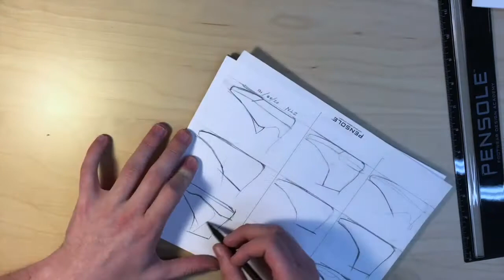Renderinging Tip #2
Next create small thumbnail sketches to explore more ideas in less time!

Sketches by: Zachary Nash

Music
Artist: Overdoz
Song: Lauren London
Album: BOOM